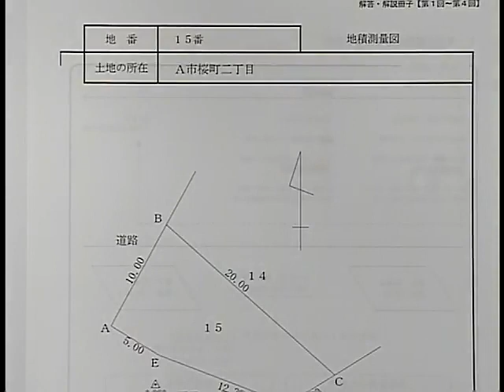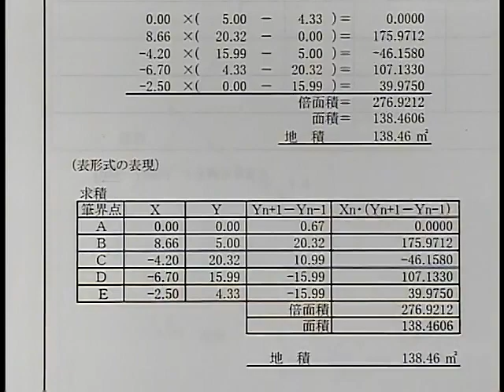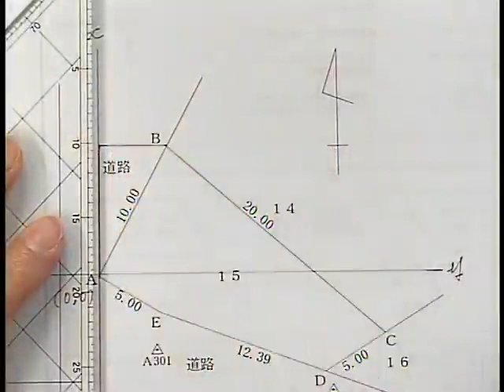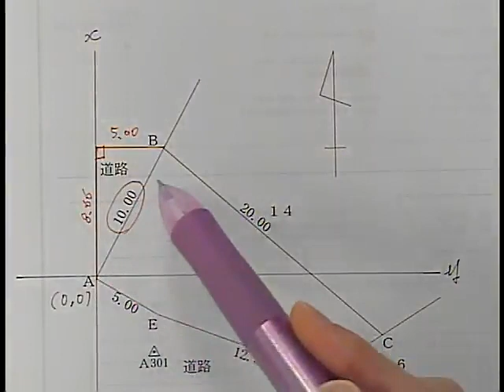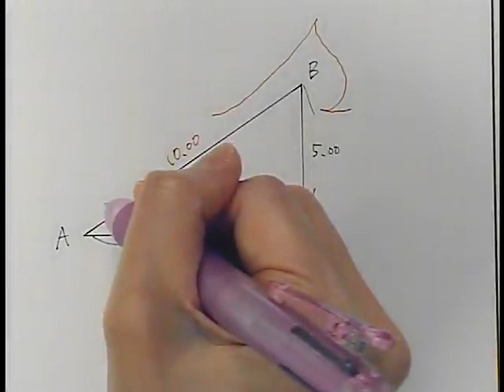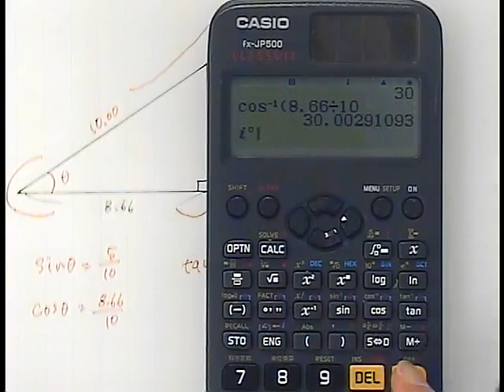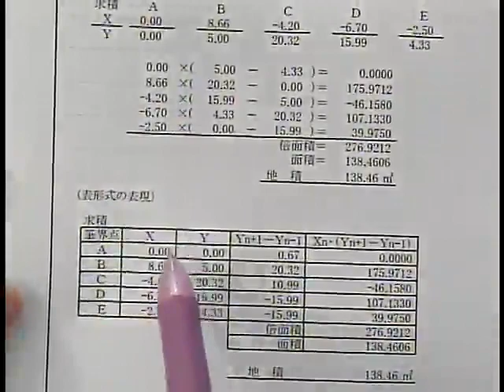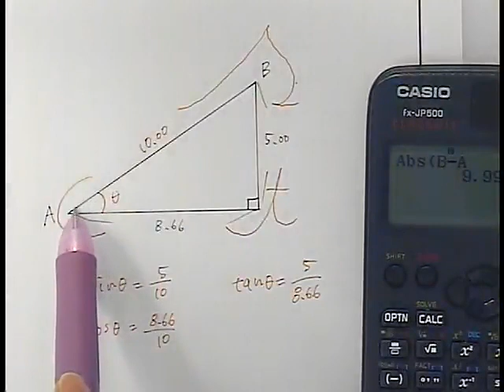【LEC調査士】普通の電卓とどこが違う？関数電卓を使ってみよう！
土地家屋調査士試験必須アイテムの「関数電卓」はご存知ですか？

普段の生活ではなかなか見かけることはありませんよね。

一体どんなことができるの？普通の電卓とは何が違うの？

そんな疑問を木村真弓講師が電卓を実際に使いながらお答えします。